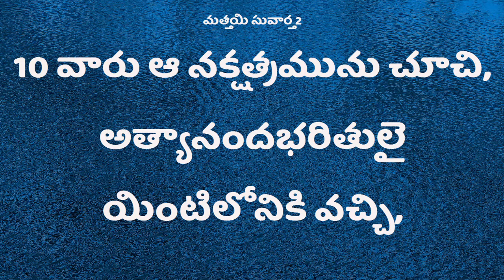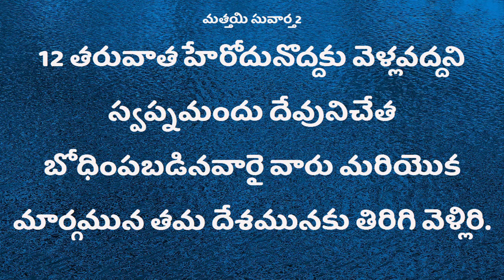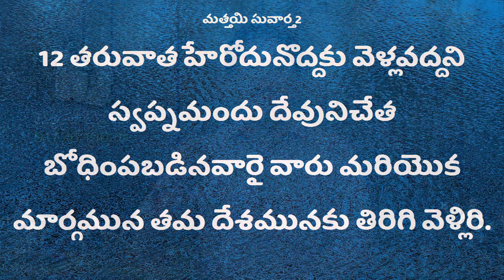Deevena Sandesalu Pastor Surendra Garu dec0119